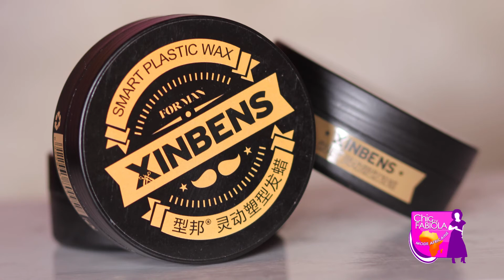Chic by Fabiola Mode Africaine Tissages& Gel Baby Hair